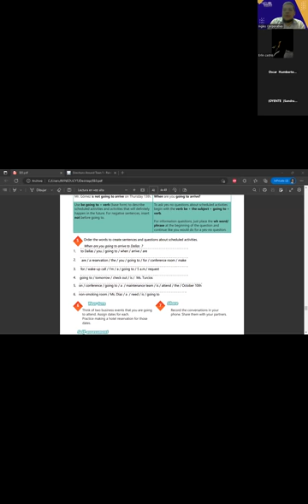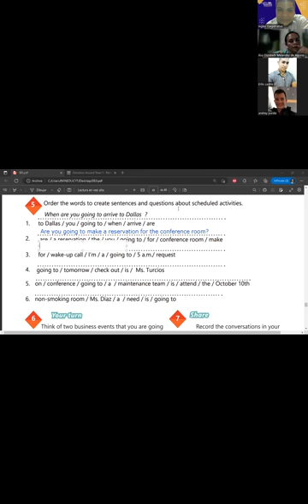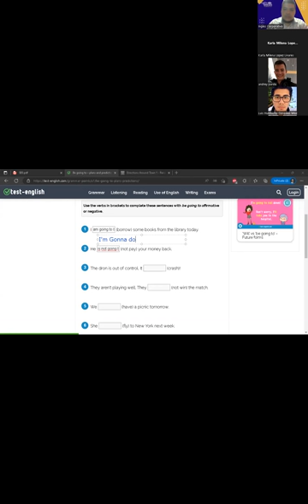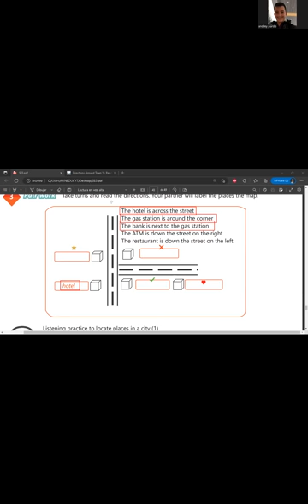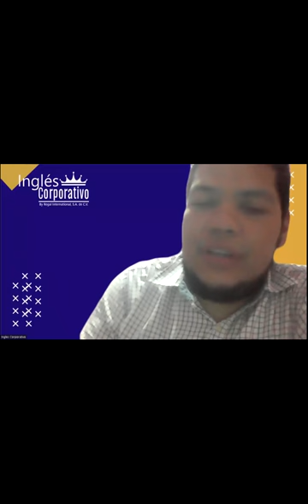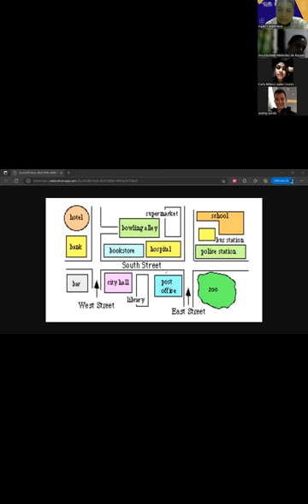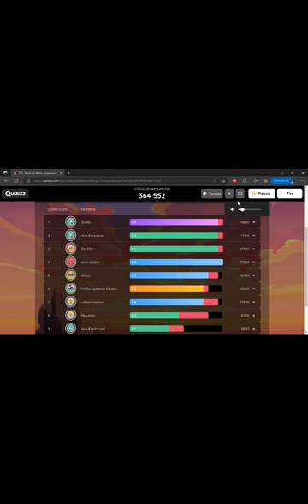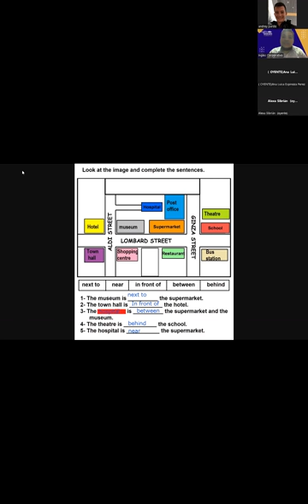Sesión 18-16-05-2023-29750-8048-0062/2023-Flamenco-HOW TO USE IMPERATIVES